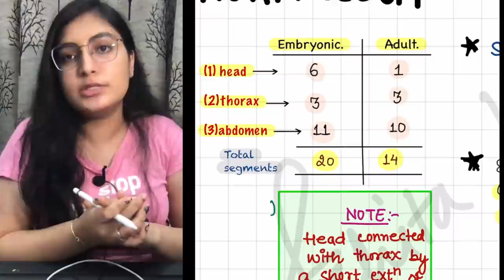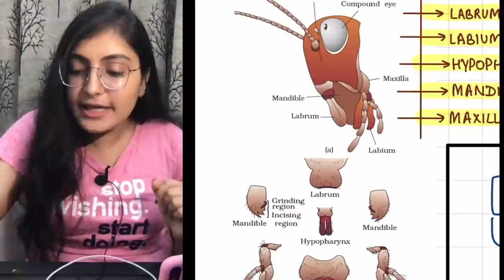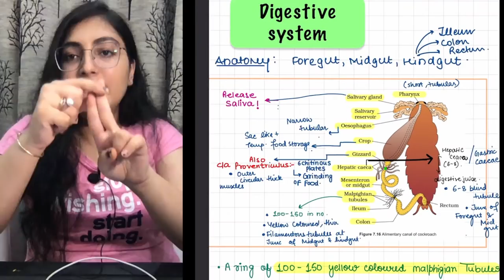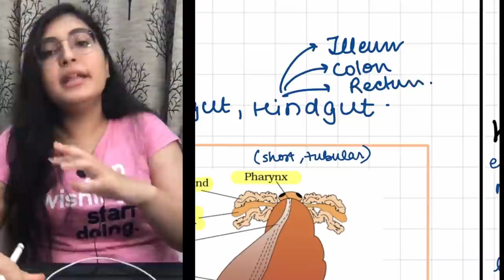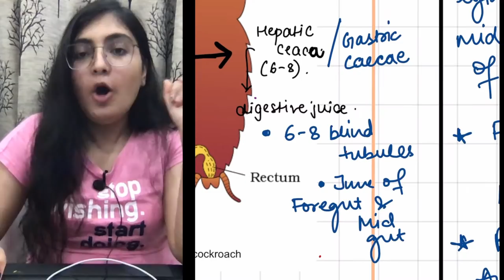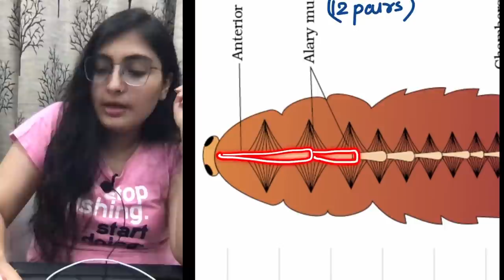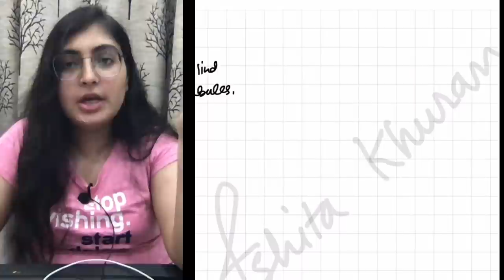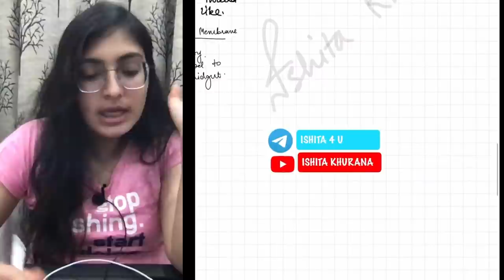Cockroach in One Shot |Best Biology Crash Course | Ishita Khurana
In case you are wondering

Hi ! I am Ishita Khurana
2nd Year MBBS Student
Vardhman Mahavir Medical College and Safdarjung Hospital , New Delhi.

OR TYPE- ISHITA 4 U